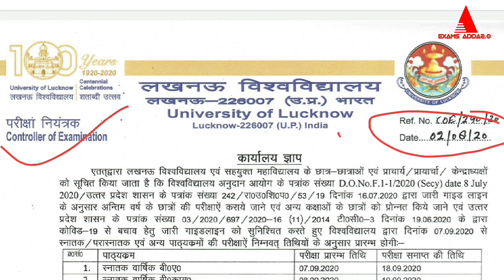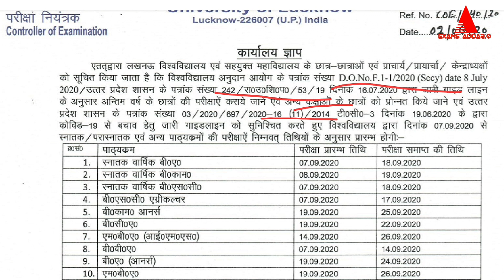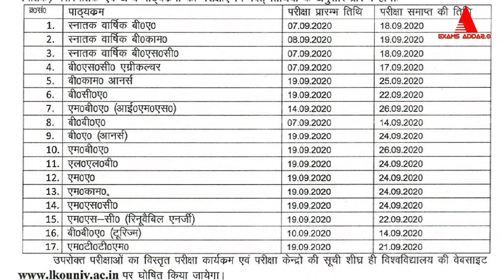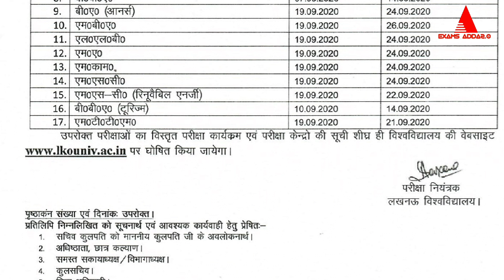बड़ी खबर || उत्तरप्रदेश की इस यूनिवर्सिटी ने जारी कर दी परीक्षा तिथि||Final Exam Schedule Declared 😲